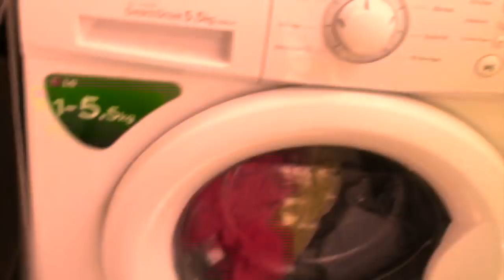Balcony Garden Cleaning Routine | Reuse RO waste water | Help Birds this Summer| Anshu's Passion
In this video I’ll be showing you my Balcony Garden cleaning routine also sharing Tips n Tricks on how to maintain balcony garden .MOST IMPORTANT I’ll be showing you how to RESUSE RO WASTE WATER and how to HELP BIRDS in THIS SUMMER.

Other Interesting Videos of our Channel

DIY Paper Flower Tree | Easy room decor ideas I DIY home decorations | DIY Branch | Anshu's Passion

Flower Pot Painting Ideas | Pot decoration ideas | DIY Bottle Planters | Anshu's Passion